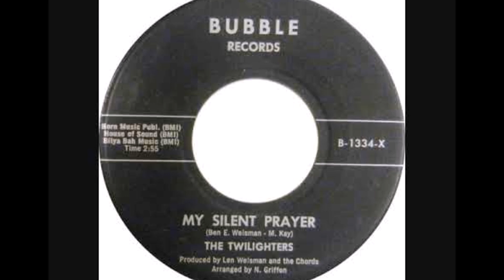The Twilighters - My Silent Prayer 1962